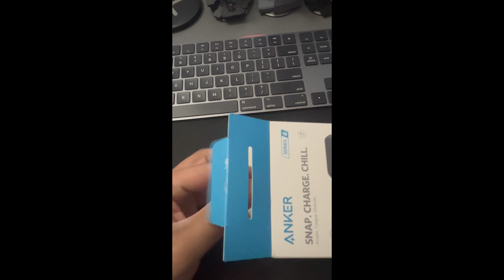Anker MagGo Magsafe Battery Pack Unboxing